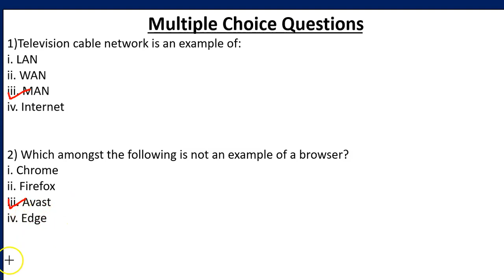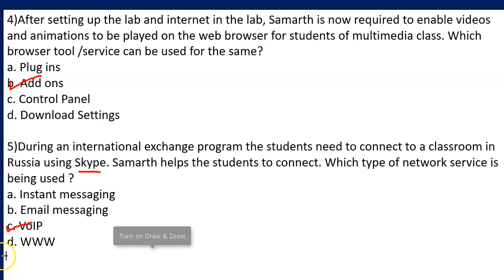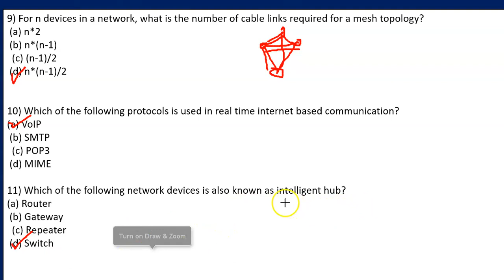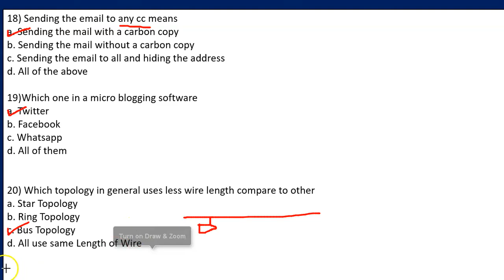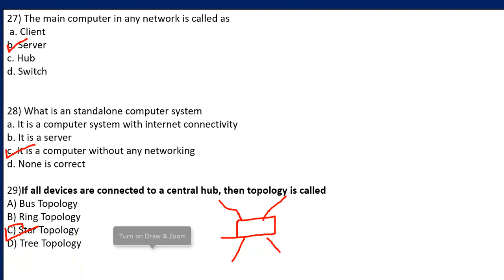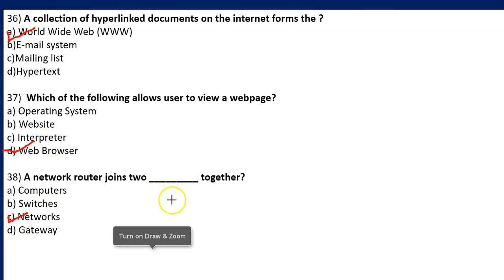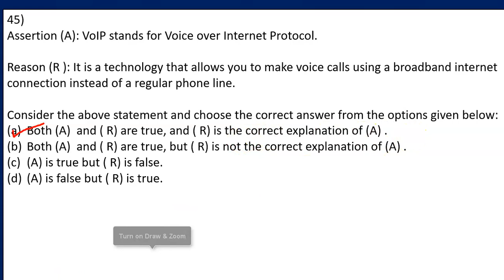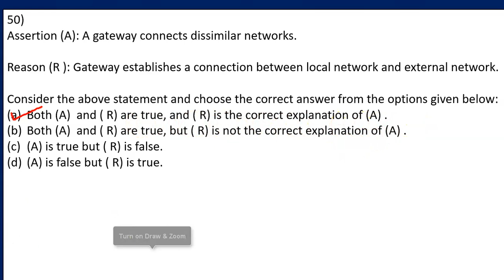Important MCQS , Assertion & Reasoning Questions based on Computer Networks | IP Class 12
Hello Children , in this video you will get important Multiple Choice Questions and Assertion & Reasoning Questions based on Introduction to Computer Networks.
Links of Tutorials (Informatics Practices Class 12)-